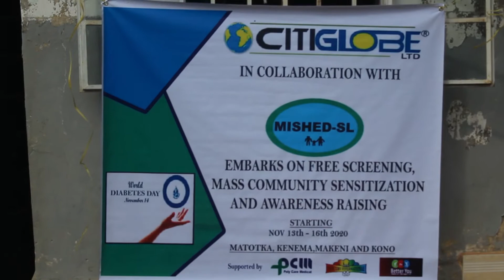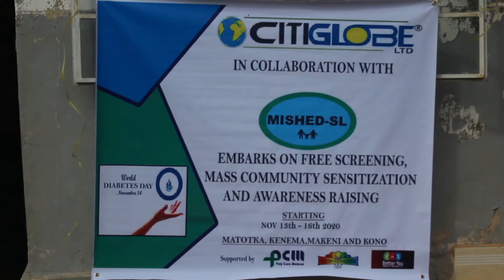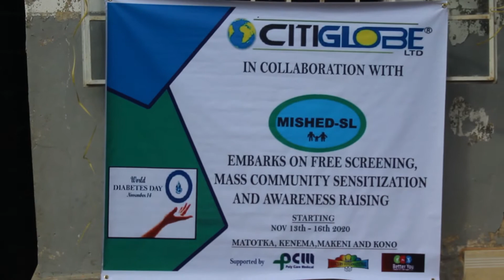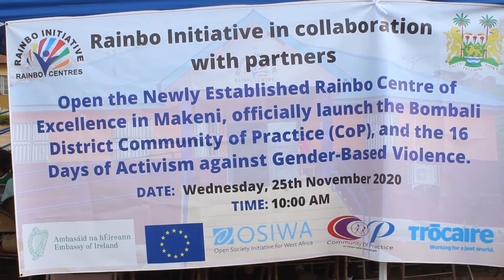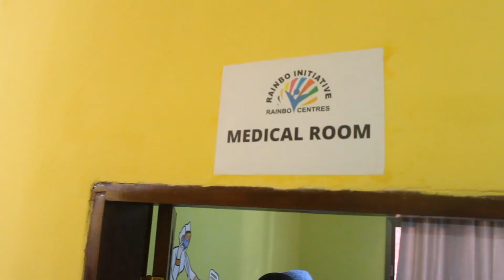Global Multimedia Online TV Daily Roam News Sequence 016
Brief Headlines

Rainbow initiative officially open their newly constructed furnished rainbow center of excellence at the government referral hospital in Makeni

Ministry of youth affairs turned a soil of a multi-purpose car wash here in Makeni

GM-Online TV